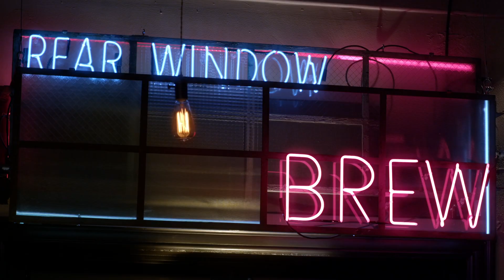Pretty Little Liars - Emily Tries To Tell Paige The Truth About The Flask - "Stolen Kisses" (3x08)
Emily goes over to Paige's house to tell her that she wants to explain the truth about what happened with her flask. Hesitantly, Paige agrees to meet her after school.

Emily is struggling to deal not only with the loss of Maya, but the knowledge that someone drugged her 'that night' and how it has now affected Paige. Also, in trying to help Emily out, Spencer turns to Caleb to help crack into Maya's website that might hold answers for them all. Meanwhile, Aria realizes she knows very little about Ezra after meeting his mother and Hanna makes a plea on Mona's behalf.